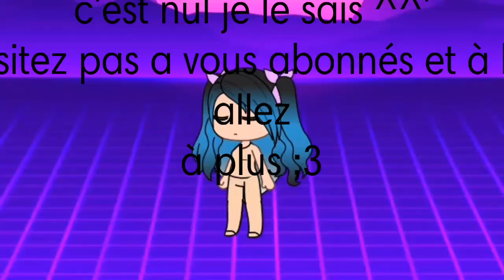Gacha ranger [Gacha life]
Bon voici mon mini court métrage pour Halloween ^^ en espérant qu'il vous plaise